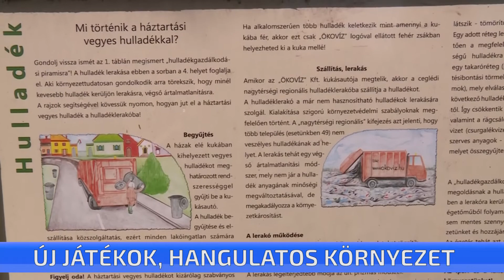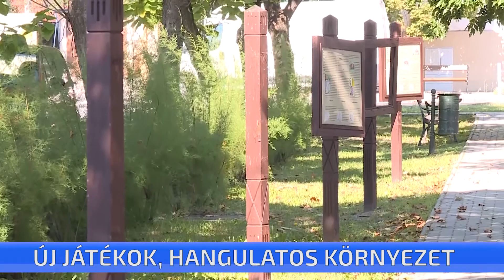Új játékok, hangulatos környezet - hamarosan végéhez ér a Bajcsy-Zsilinszky tér rendbetétele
Hamarosan végéhez ér a Bajcsy-Zsilinszky tér rendbetétele. Új játékok, fűszer-és gyógynövények, valamint közvilágítás is került a térre. A tanösvény összetört táblái megújulnak, továbbá még néhány új utcabútort, padot, asztalt is kihelyeznek majd – mondta Takátsné Györe Anett a kerület képviselője.